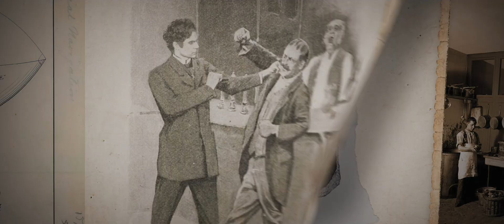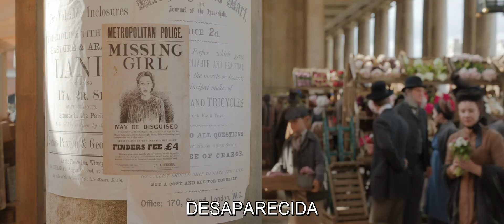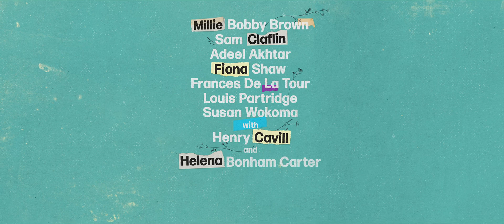Enola Holmes | Trailer | Dublado (Brasil) [HD]